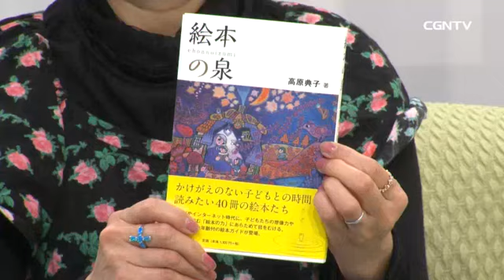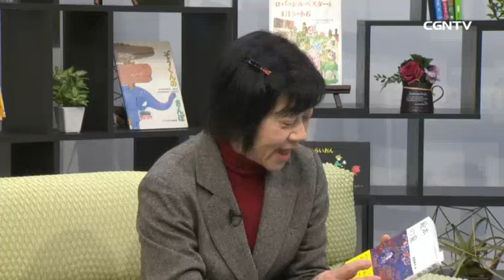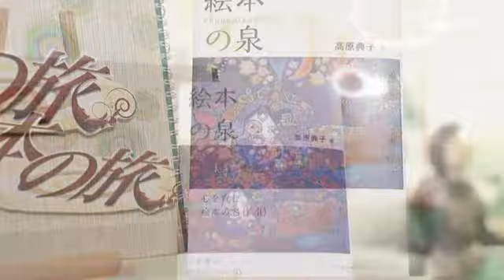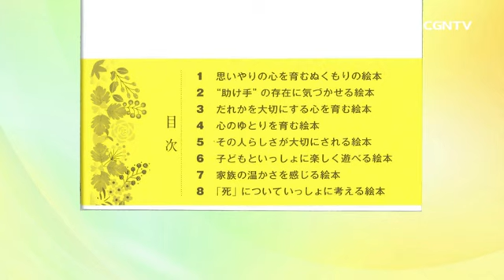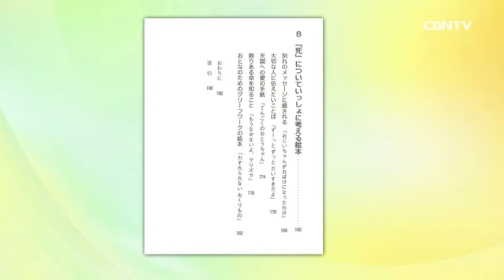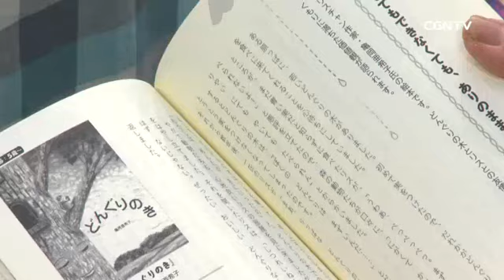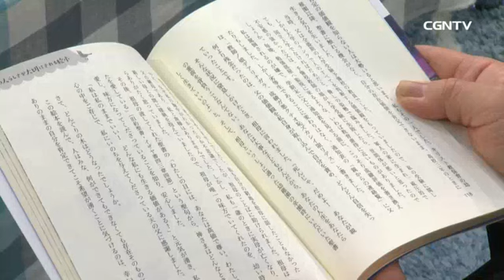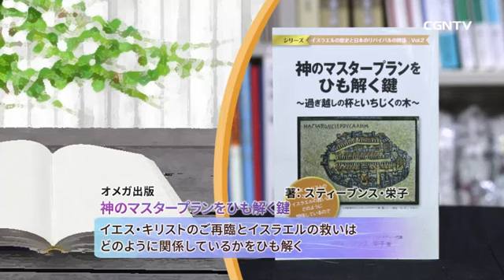[本の旅]495編：絵本の泉 (高原 典子)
著者が、８つのジャンルから名作の絵本40冊を紹介する一冊です。